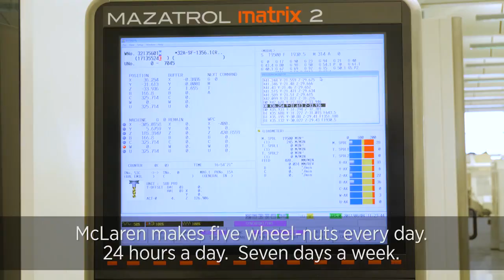Keeping the wheels turning with Mazak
Mazak's machines have kept the McLaren team's wheels turning for 18 years and counting.